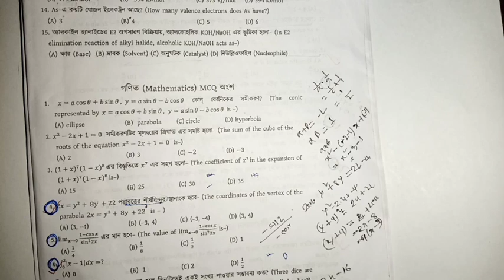Dhaka University Admission Math Preparation | Question Analysis | Written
আসসালামু আলাইকুম
স্বপ্ন যাদের ঢাকা বিশ্ববিদ্যালয় কিংবা যারা আসন্ন ঢাকা বিশ্ববিদ্যালয়ের ভর্তি পরীক্ষার প্রস্তুতি নিচ্ছ,তাদের স্বপ্ন পূরণে সহায়ক ভূমিকায় আমি একটি Facebook Group খুলেছি।

গ্রপে আমি ঢাকা বিশ্ববিদ্যালয়(ক ইউনিক) ভর্তি  সহায়ক বিভিন্ন ক্লাস, লাইভ ক্লাস, প্রশ্ন এনালাইসিস ও সমাধান এবং তোমাদের বিভিন্ন প্রশ্ন ও সমস্যার সমাধানের চেষ্টা করব ইনশাল্লাহ।

ঢাবি 'ক' প্রশ্নব্যাংক ( Physics, Chemistry,Math, Bio)
অধ্যায়ভিত্তিক  এনালাইসিসকৃত প্রশ্নের টাইপভিত্তিক MCQ সাজেশন শীট পিডিএফ আকারে প্রদান

* Fee - ৩০০ টাকা